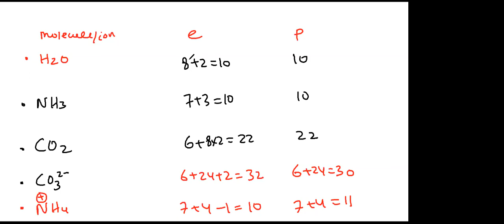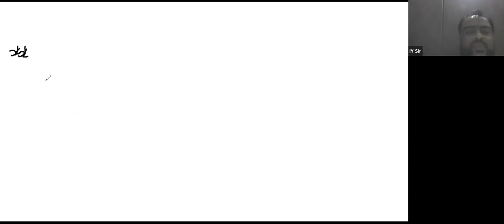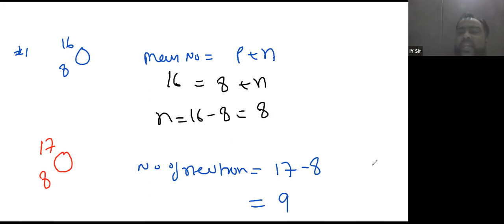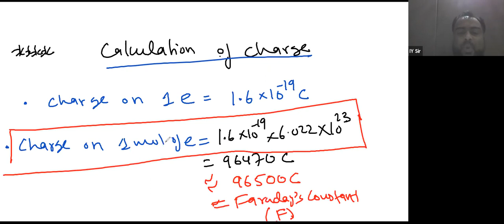Learnivio | Atomic Number and Charge Calculation | Basic Concepts | Lect 5 | Chemistry | 29-06-2021